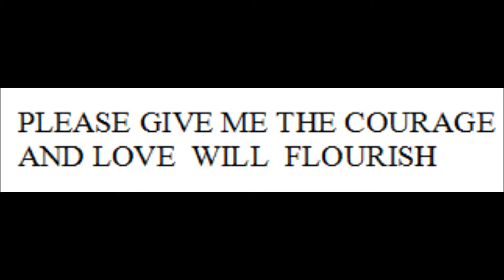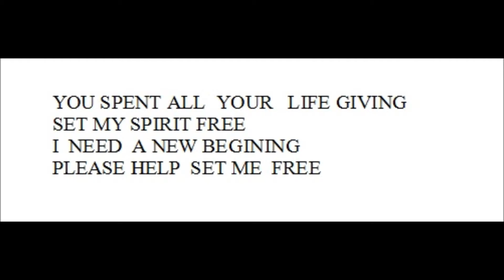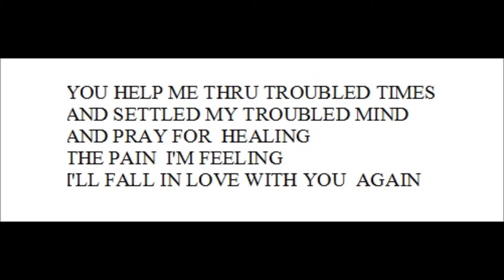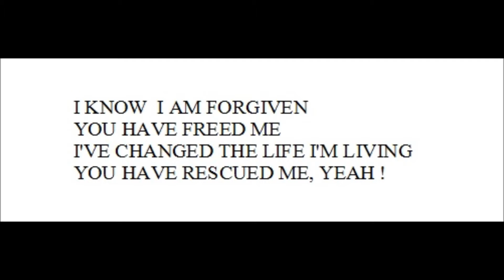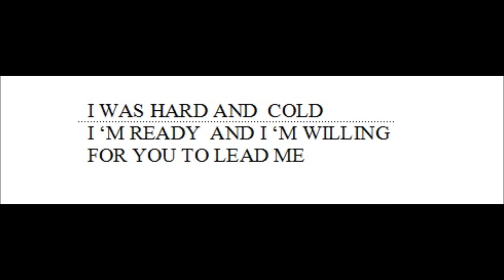WITH YOU TO LEAD ME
WRITER RON BERGER, SINGER, LONNIE JAMES, PRODUCER & ARRANGER, PERISHING WELLS